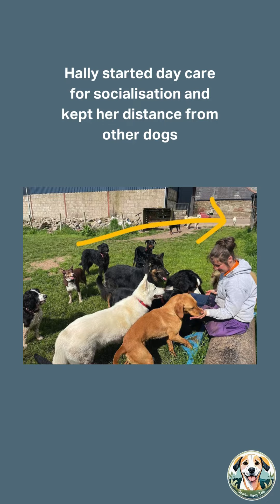It has been one full year since Hally was surrendered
Hally is a two-year-old rescue dog, she was adopted as a puppy at 5 months old and surrendered when she was 13 months old. She is an amazing girl, loves her people, loves dogs she knows but she can be reactive towards dogs she does not know so no one is interested in her.

Hally is a mixed breed but with the looks and many characteristics of a Galician Shepherd (Can de Palleiro)

Can you help us find her a home?